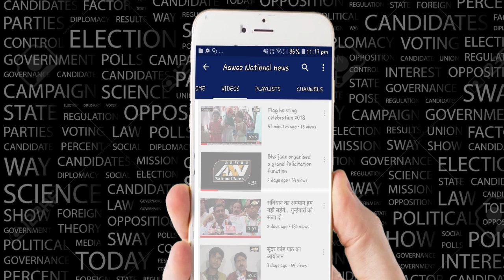Mrs. India Universe 2019 Grand finale in Mauritius aawaz national news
मिसेज़ इंडिया यूनिवर्स २०१९ की ताजपोशी, ग्रैंड फिनाले मॉरिशस में, एवं 'आर्चसशर' का लॉन्चिंग...बीइंग तुषार धालीवाल की क्राउन सेरेमनी में ९ 'मिसेज़ इंडिया' को सम्मानित किया गया, जो 'मिसेज यूनिवर्स २०१९', की अंतरराष्ट्रीय स्पर्धा में शामिल हो रही हैं। संस्थापक तुषार धालीवाल एवं अध्यक्ष अर्चना तोमर के नेत्रित्व में मॉरीशस में 'मिसेज़ यूनिवर्स २०१९' में भाग लेंगी